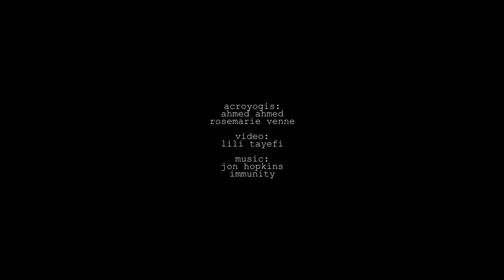Acro-Yoga Sunrise Flow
Acro-Yoga Flow with A.Ahmed and Rose Marie
Videography and Production by Lili Tayefi